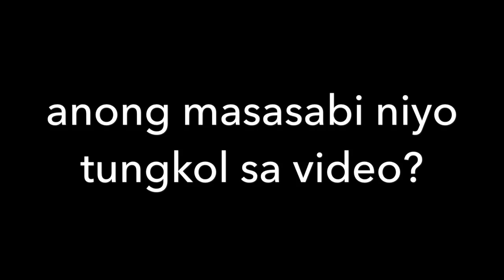OFW Sa HK Binoto Si Duterte Lumabas Si Mar Roxas!